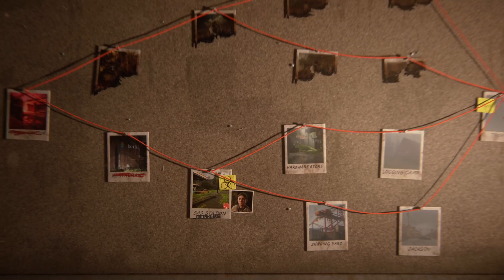The Last of Us Part II no return weekly 9 hard